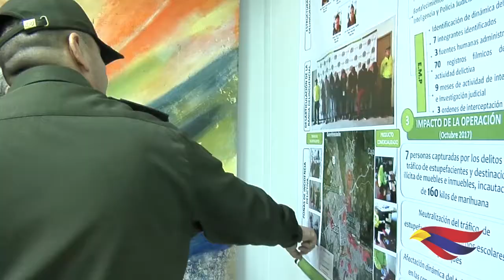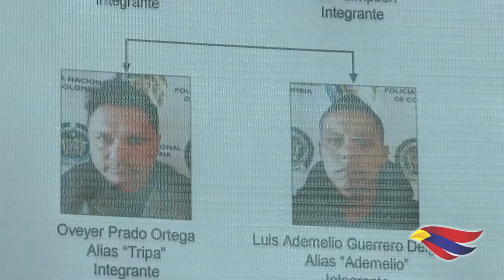DESARTICULADAS DOS BANDAS CRIMINALES DEDICADAS AL HURTO Y MICROTRAFICO EN EL CENTRO DE LA CIUDAD